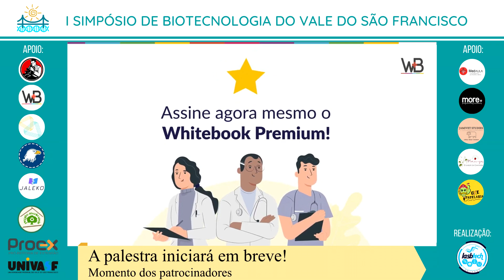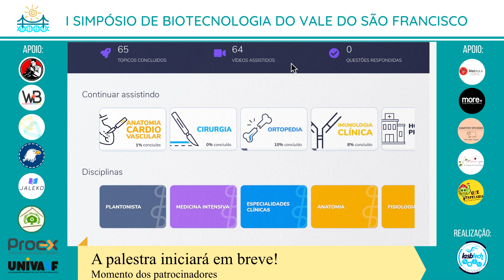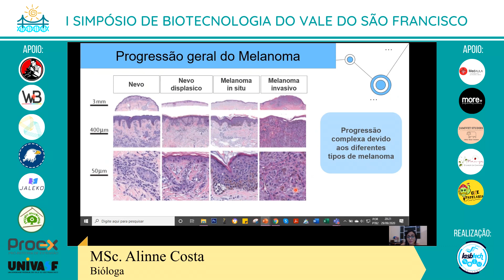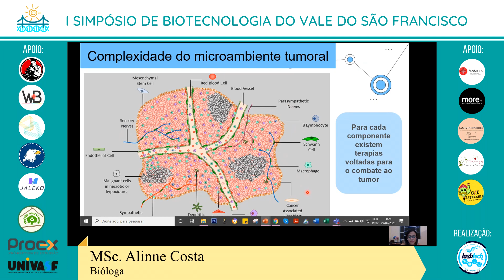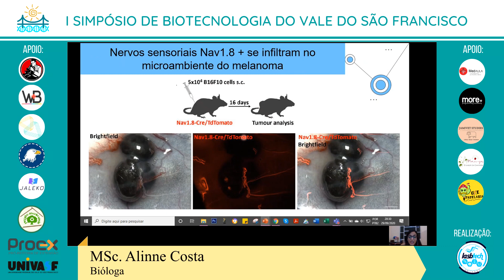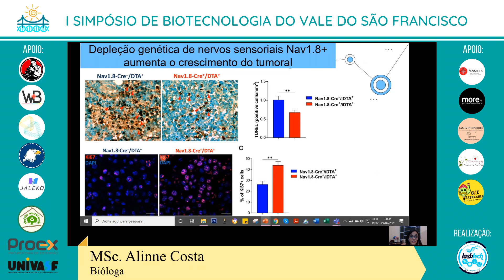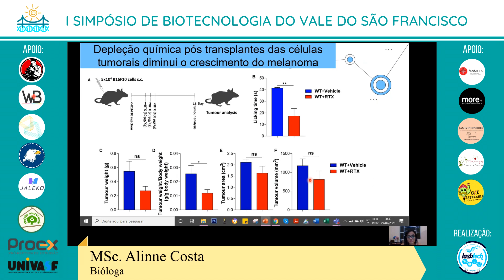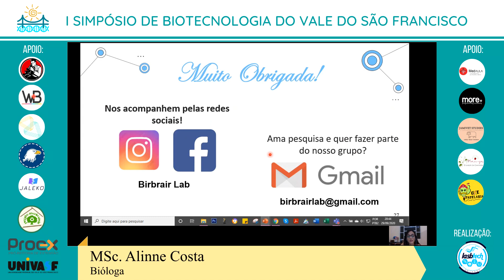NERVOS SENSORIAIS NO CÂNCER: BIOLOGIA CELULAR COMO FERRAMENTA PARA COMBATER A PROGRESSÃO DO MELANOMA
I Simpósio de Biotecnologia do Vale do São Francisco (SIMBVASF): DIA 1 Palestra 01
Ministrada por Msc. Alinne Costa

ATENÇÃO: As dúvidas que surgirem serão respondidas nos comentários pelos palestrantes, então marquem o @lasbtech para facilitar a visualização.

Para receber o certificado do SIMBVASF é necessário cumprir no mínimo 75% de presença no evento

- JAMIVET STUDIES @jamivetstudies
-  Oxe Papelaria @oxepapelaria

Realização: Liga Acadêmica de Saúde e Biotecnologia (LASBTECH) da Universidade Federal do Vale do São Francisco (UNIVASF).